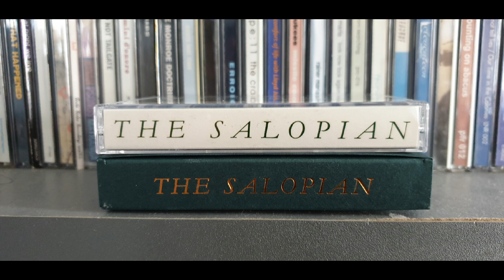The Salopian - "Owd Scriven"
From the 2021 s/t album.